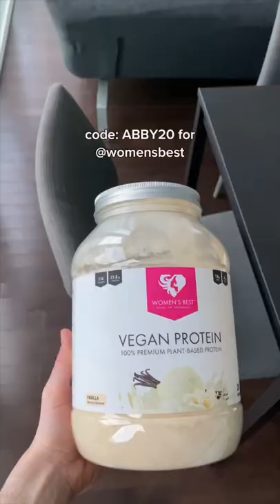High Protein French Toast Bites 🍓🥰 code: ABBY20 for